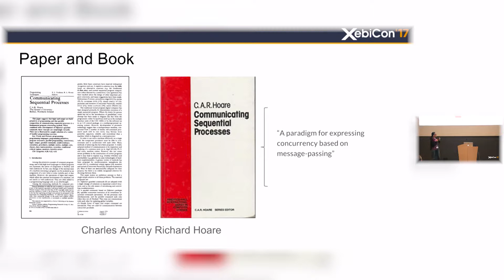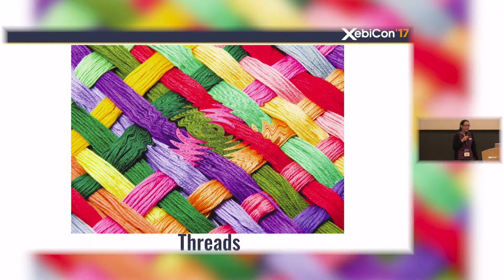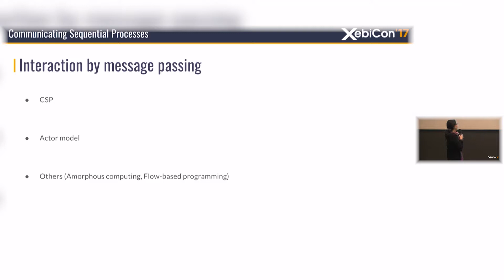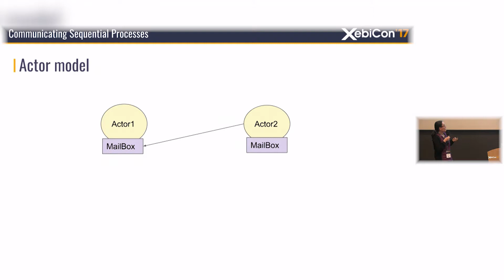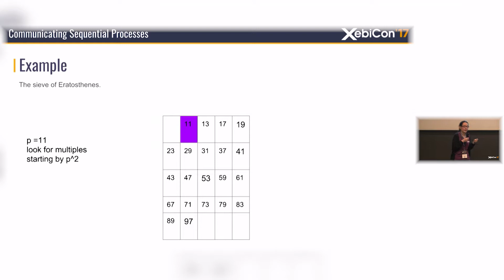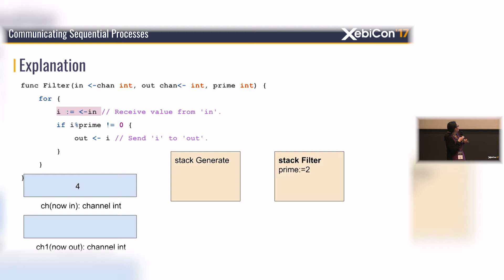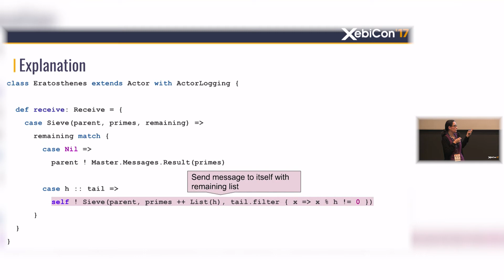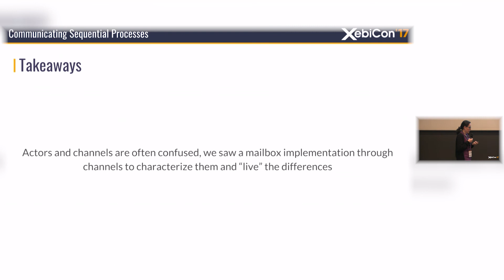XebiCon'17 - Communicating sequential processes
Par Diana Ortega, Développeuse chez Xebia

Si nous considérons un logiciel comme un ensemble de tâches qui sont exécutées par des processus, le défi de créer des logiciels scalables nous amène aux questions de la gestion de la concurrence et de la communication entre processus. Le modèle traditionnel de threads utilise des espaces partagés de mémoire pour communiquer et des mutex ou des sémaphores pour se synchroniser. Cependant, à grande échelle, ce modèle reste très difficile à maintenir.
Et si au lieu de partager la mémoire, nous synchronisions les processus via l’échange de messages ? Cette idée n’est pas nouvelle et constitue même le fondement du Modèle d’Acteurs et du Communicating Sequential Processes (CSP). D’ailleurs, saviez-vous que les routines du langage Go, le framework Akka et le langage Erlang sont en fait des implémentations de ces modèles ?
Si vous voulez en savoir plus, venez voir les bases de la construction d’applications hautement scalables avec des exemples d’implémentation en Go, Akka et Elixir.